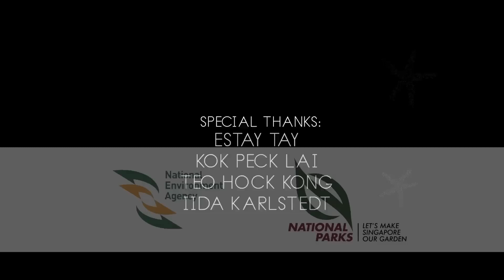The Star Thrower - A short film inspired by Loren Eiseley [HD]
Sometimes in the rush of our modern society we forget that even the smallest things in life make a difference to someone, or something.

Starring Roshan Gidwani and Gabriel Pang

Director / Editor - Al-Hafeez
Producer / Script Writer - Yazid
Sound Engineer / Transport Manager - Teo Jun Jie
Lighting - Al-Amirrul

Special thanks - Kok Peck Lai, Estay Tay, Teo Hock Kong & Iida Karlstedt

Special thanks also to National Environment Agency and National Parks for allowing us to film at Sembawang Beach.